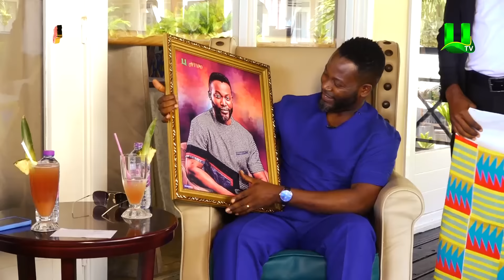Abeiku Santana Interviews Adjetey Anang On ATUU